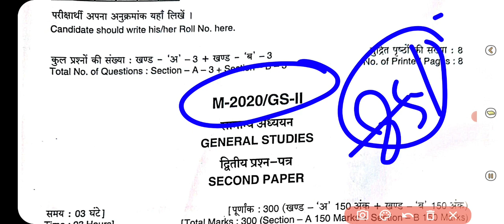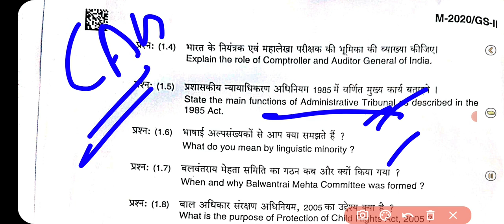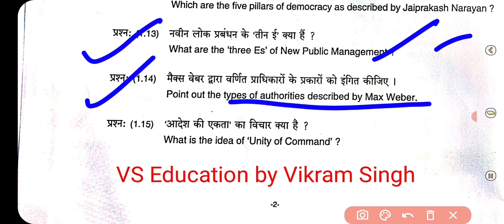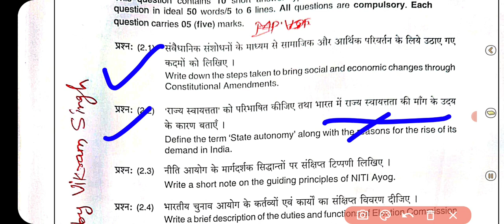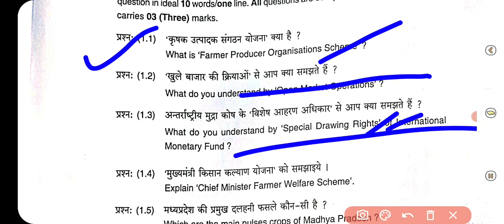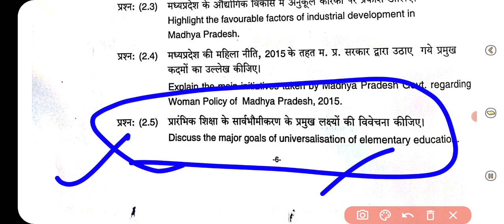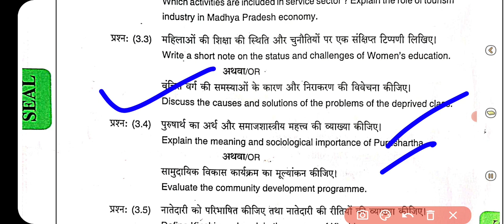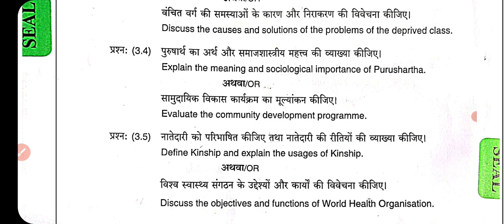mppsc mains 2020 paper 2,analysis,pattern,review,label,answer#mainspaper